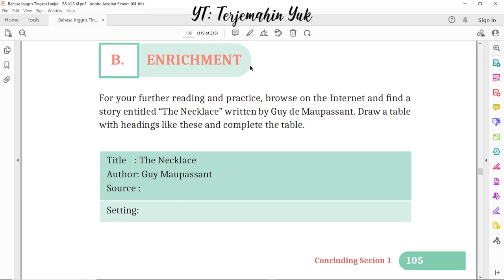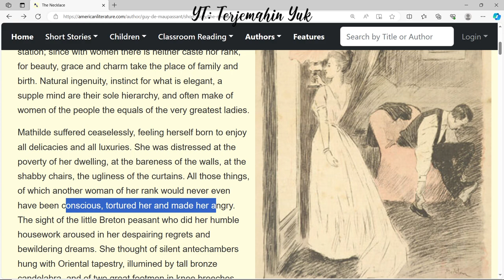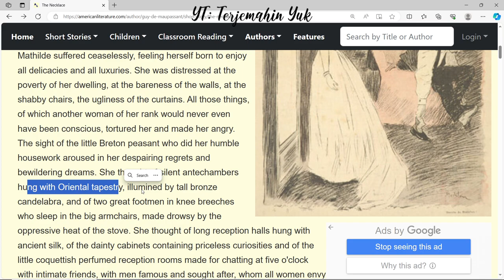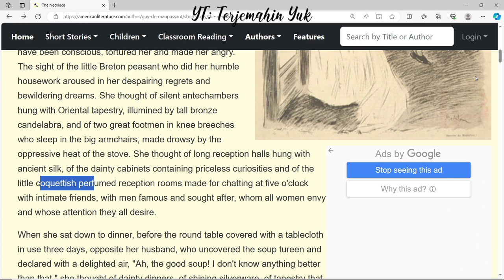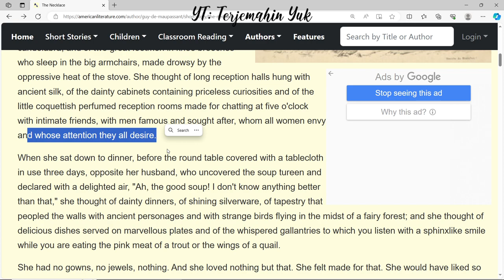Hal. 105 The Necklace #2 kelas 11 Terjemahan Buku Bahasa Inggris SMA MA Kurikulum Merdeka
Lanjutan terjemahan The Necklace by Guy de Maupassant
terjemahin yuk
terjemahinyuk
terjemahkan yuk
Kelas VIII
English for Nusantara
Tingkat Lanjut
kunci jawaban
belajar bahasa inggris
pelajaran
halaman